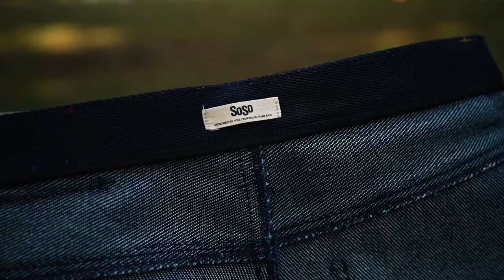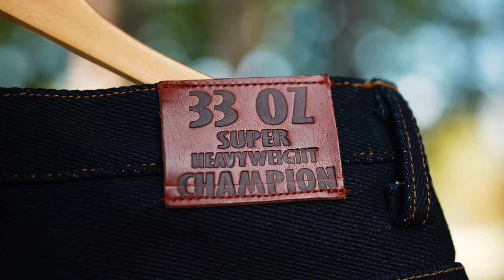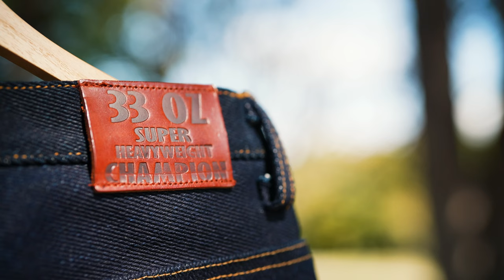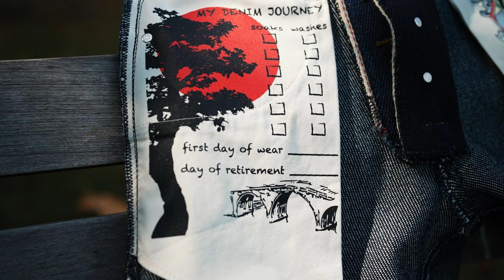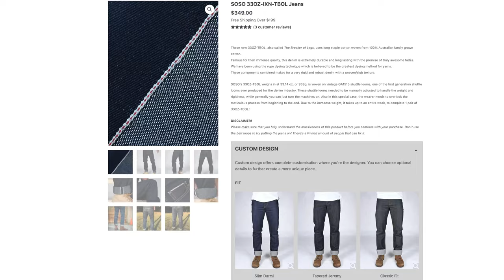The HEAVIEST Denim in the World... (SOSO 33Oz Denim Jeans)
The Heaviest (production) Denim Jeans In The World.

In case you wanted to know how I got My SOSO Jeans, below is an outline of my specifications. I'm 5'9" and 168lbs and usually buy tagged size 31 jeans (which means 33" when you measure them in person). This really helped create a comfortable wearing experience that still oozed style. Hope this helps!

Cut: Loose Clark Cut
Size: 31
Length: 35”
Fly: Button Fly
Thread: Brown Thread
Buttons: Black Copper Buttons
Patch: 33oz Brick Red A-grade 3.5mm
Classic Front Pockets
Classic Back Pockets
Front pocket lining: Denim Diary Pocket
Leg opening Alteration: 6.8"

Customizations:
1. Back Pocket to Read: '33'
2. Coin Pocket to Read: 'XXXIII'

My weight: 168 lbs.

I wrote a book! Check it out on Amazon!
The Complete Guide to Buying Selvedge Denim

Thanks for your Support:
Hey everyone! We're just getting started and we can't thank you enough for your support. Seriously. Without you, we wouldn't be here.

Some of the links in my video descriptions are affiliate links, which means at no extra cost to you, I will make a small commission if you click them and make a qualifying purchase.